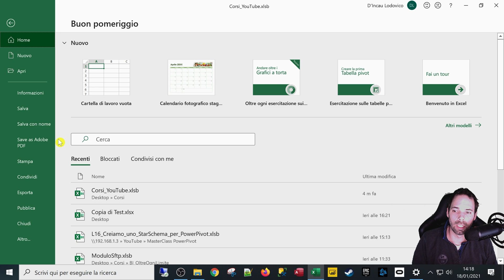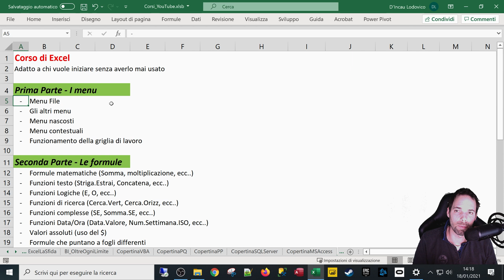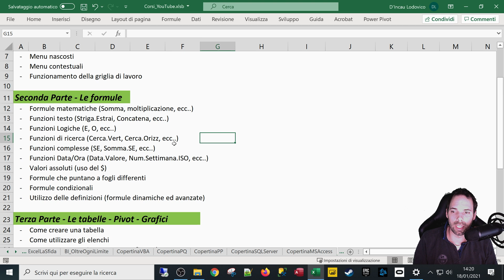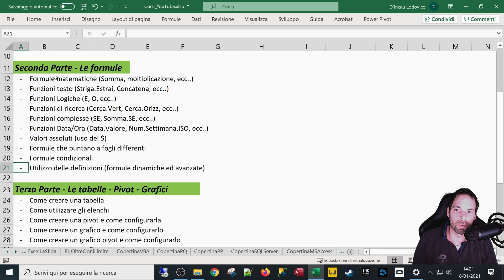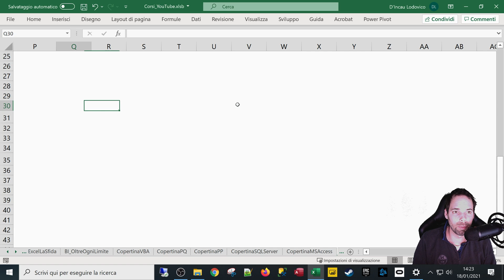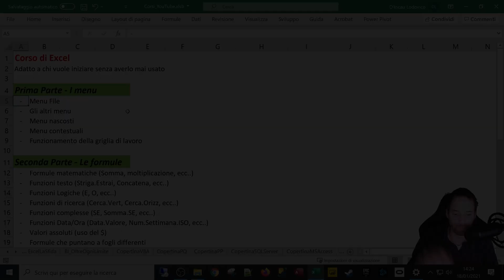Excel - Introduzione al corso base di Excel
1^ Lezione
In questa puntata andremo a scoprire cosa impareremo seguendo questo corso base di Excel, partiremo dalle fondamenta e diventeremo autonomi conoscendo quello che circonda Excel.